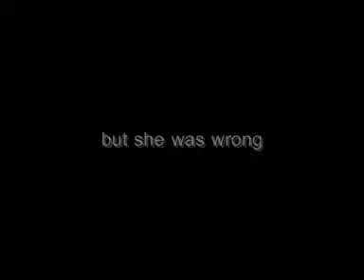When a stranger calls trailer homemade.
We re-acted The When A Stranger Calls Trailer. If you haven't seen this movie then you will not know what it is about. Our first ever video we made.